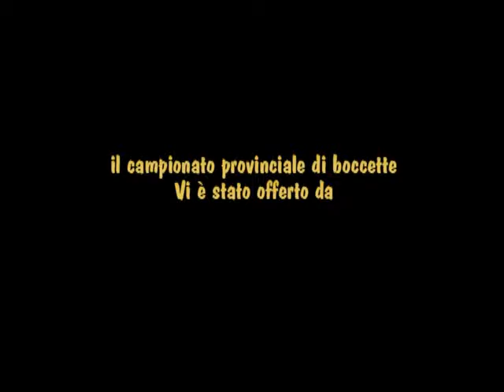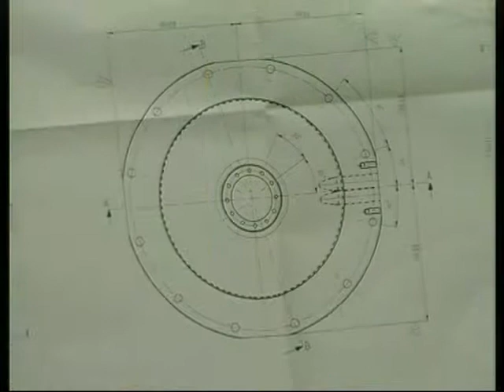boccette BarCollo 1 Bar Chiari 1 terza e quarta partita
La terza partita è stata tutta a senso unico, con il giocatore di casa sempre a rincorrere, mentre la quarta partita è stata più equilibrata ma alla fine l'ha spuntata la copia del BarCollo che ha portato il punteggio della serata in parità.